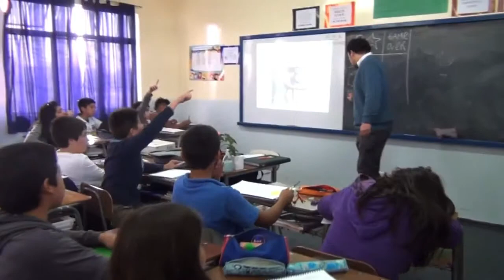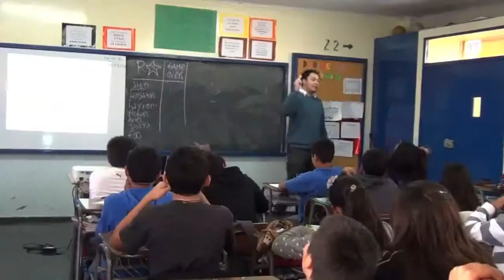COLEGIO DE PROFESORES AL DEBATE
Asociación Chilena de Municipalidades se reunió con el colegio de profesores para trabajar proyecto en materia de reforma educacional.